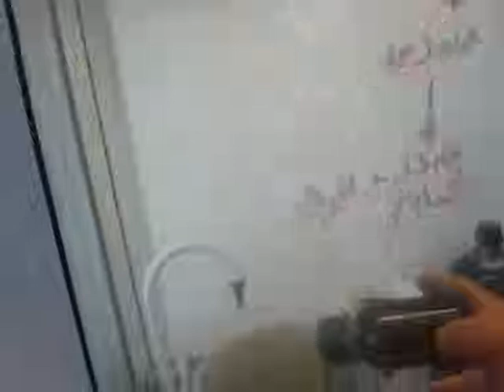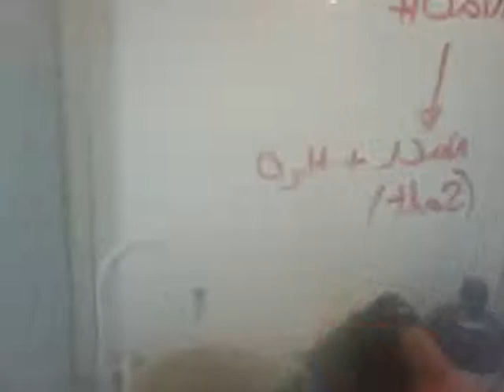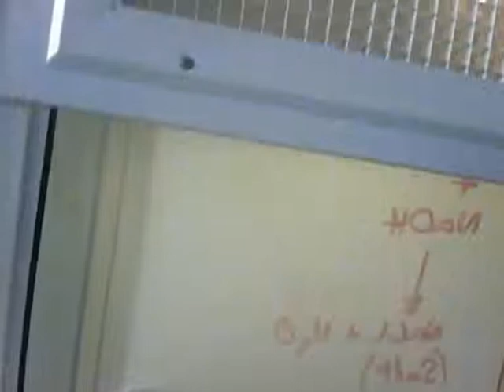KC Chemistry - SiCl4 disposal #2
A day in the Life of IB2, disposing of SiCl4 (shhh)

SiCl4 reacts violently with water to form SiO2*xH2O and HCl (hydrolysis). The empty d-orbitals of silicon facilitate this (this could not happen with carbon).

Sodium Hydroxide is being used to neutralise the HCl.